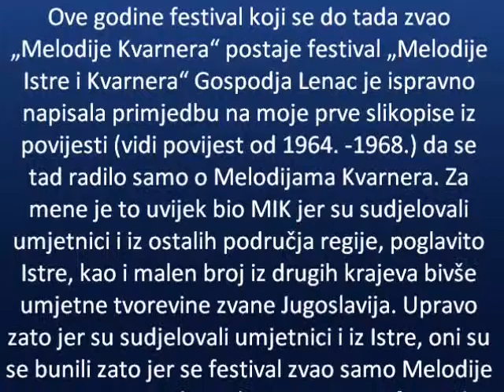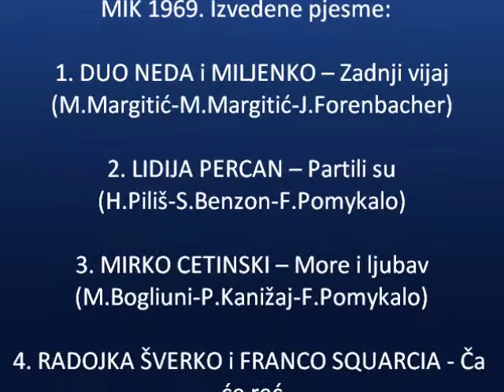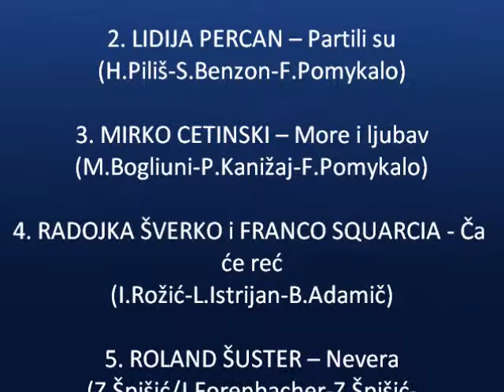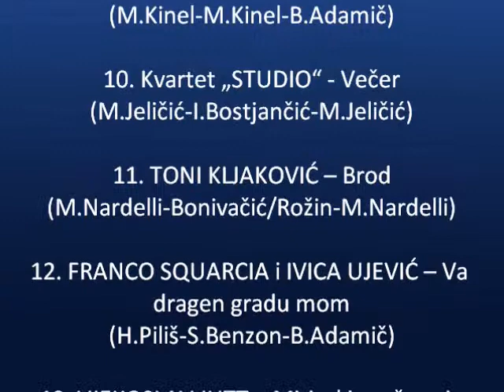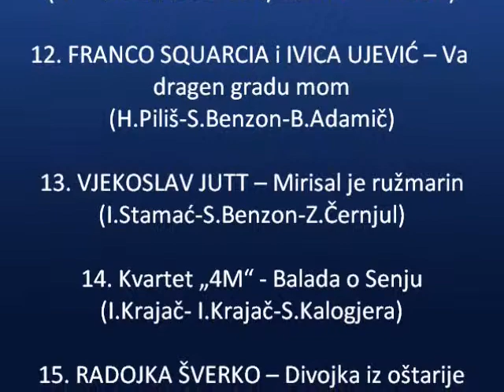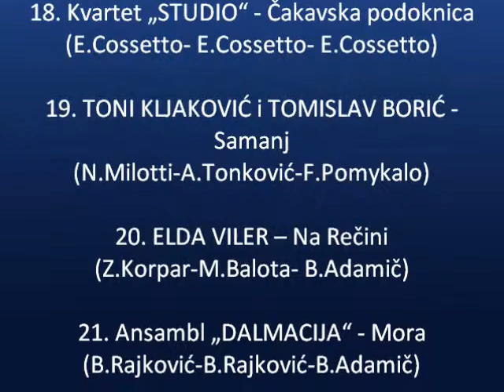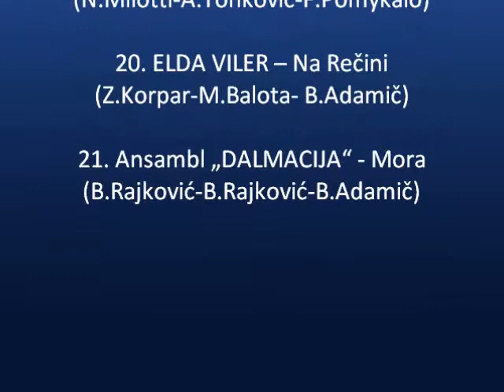Melodije Istre i Kvarnera 1969. - Povijest